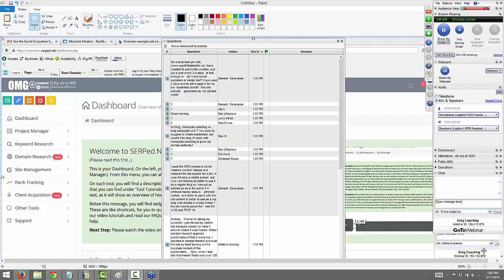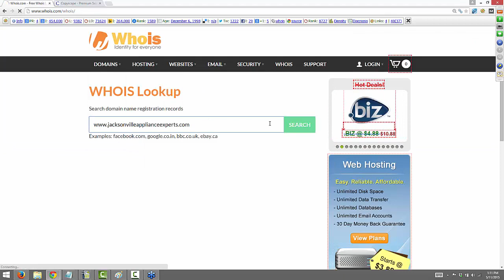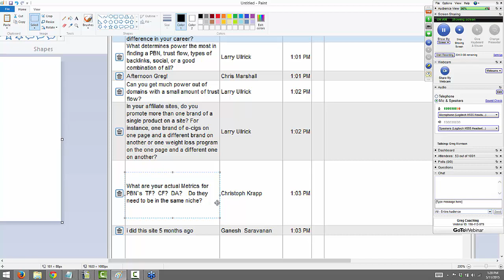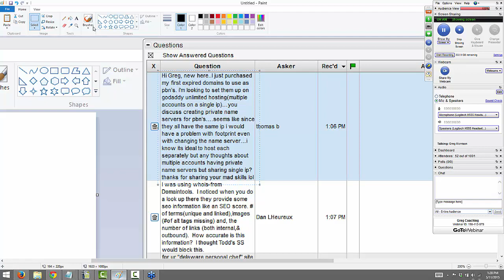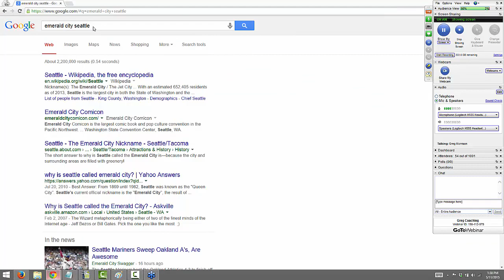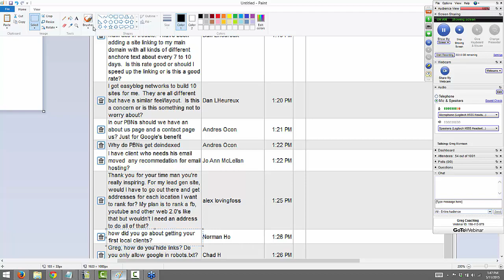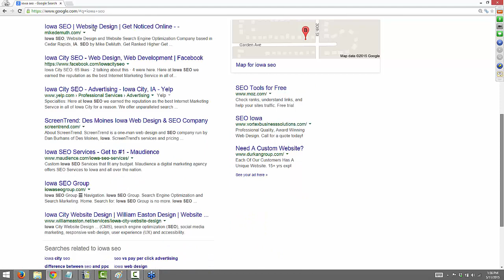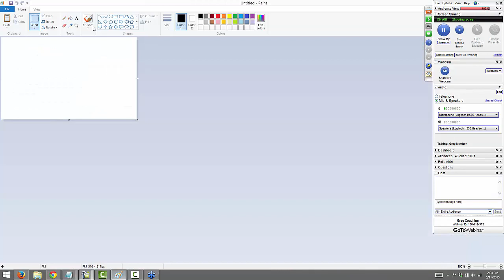QZX911 GR0G 5II